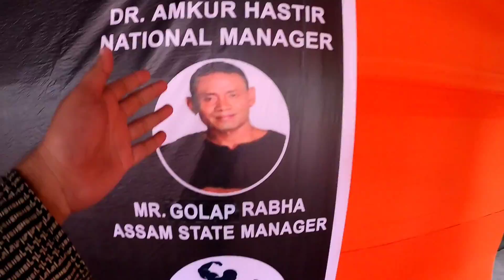Mr. Assam Bodybuilding Championship 2021🔥 Bokolia Karbi Anglong | Tarun Gill TG Talks media || GJ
hey lovely GJ family,
in this video I have shown you a well spent day at Bokolia Karbi-anglong on the very special day of Assam Bodybuilding competition with some very very special guests like Tarun Gill (TG Talks), Hemant aangrish, Ankur hastir, Golap Rabha & Sekhar Jyoti mahanta.